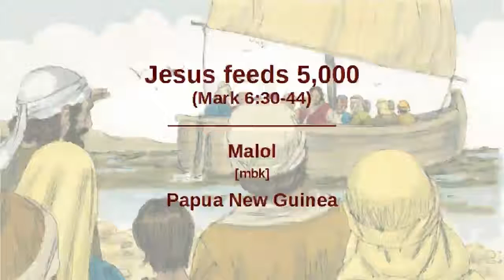Malol - Mark 6.30-44 “Jesus feeds the 5,000” [mbk]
Scripture Videos in Malol of Ezzz. [mbk]